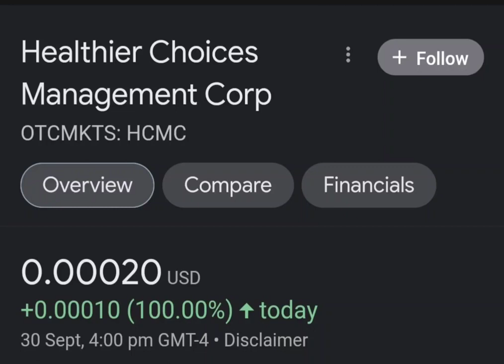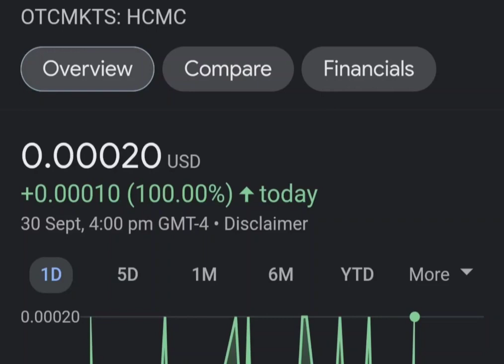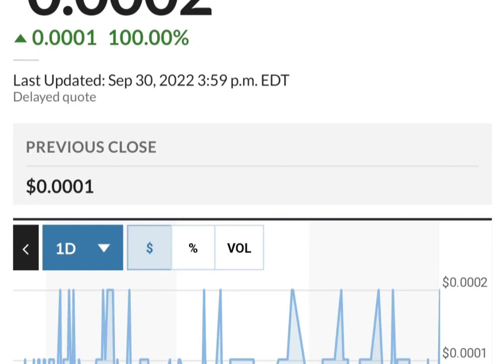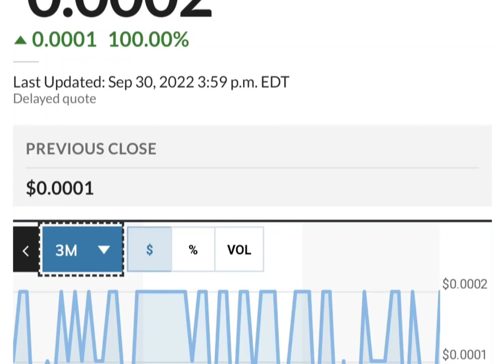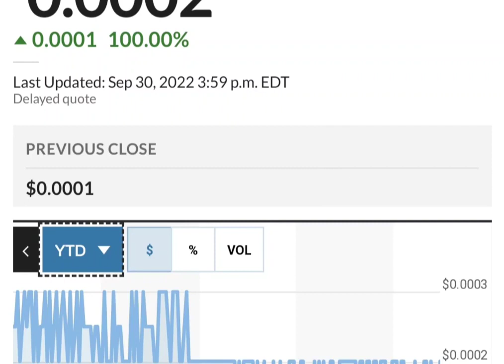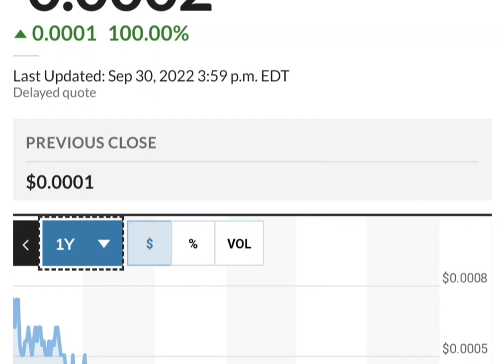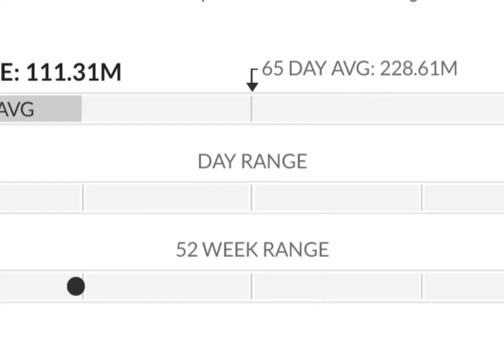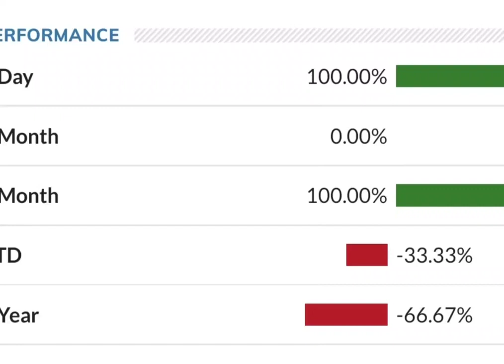HCMC Stock Will Make Millionaires! HCMC Stock Analysis} Healthier Choices Management Stock Target